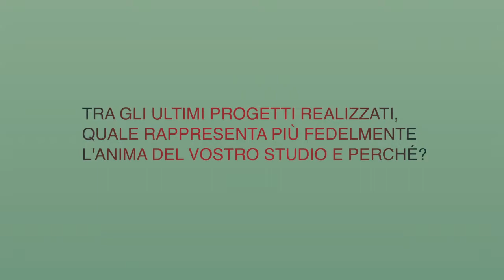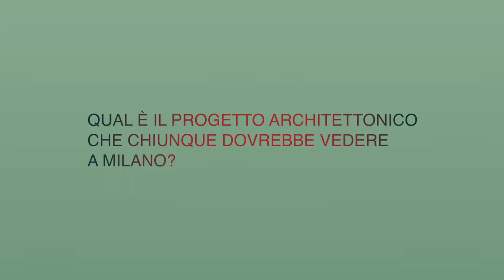Patrizia Cappellini Interior Designer - Patrizia Cappellini | Windowtalk Molteni&C Dada